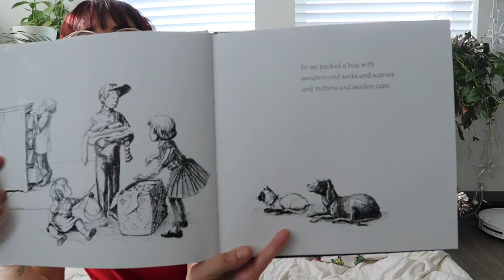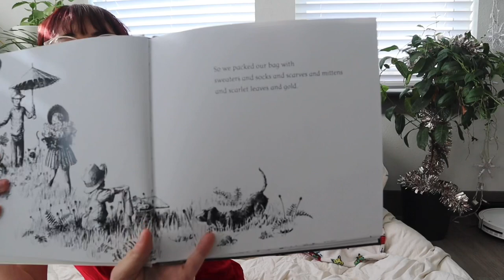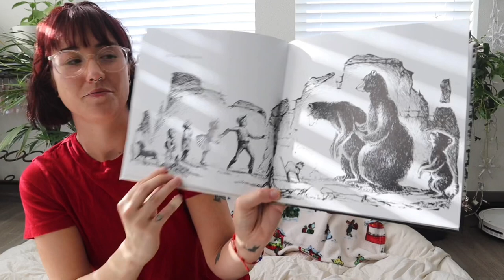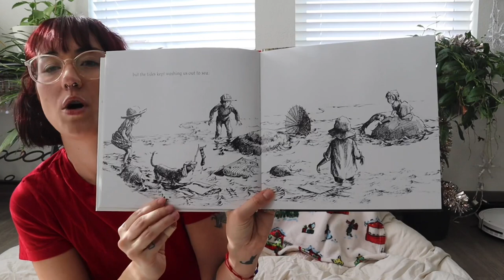We Were Tired of Living in a House By Liesel Moak Skorpen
We Were Tired of Living in a House
By Liesel Moak Skorpen